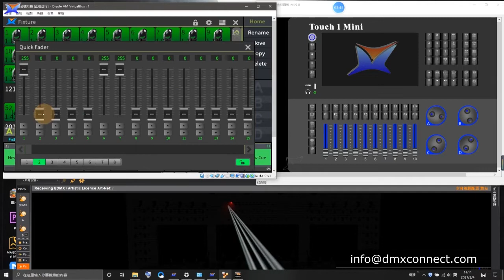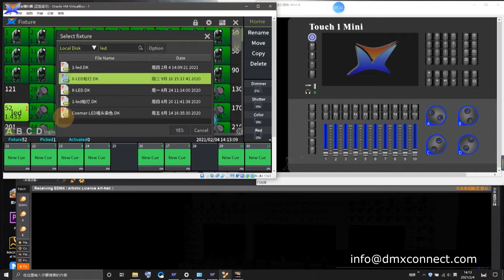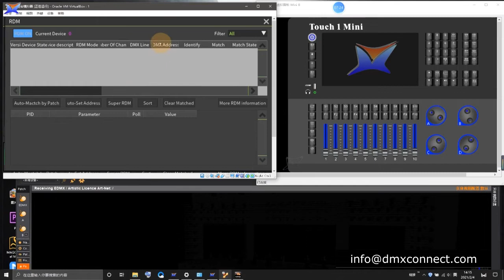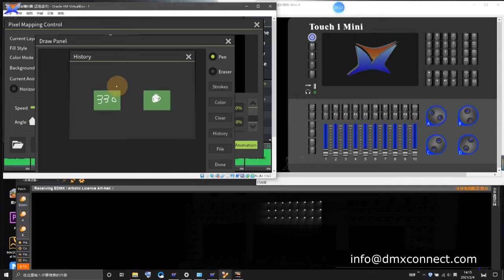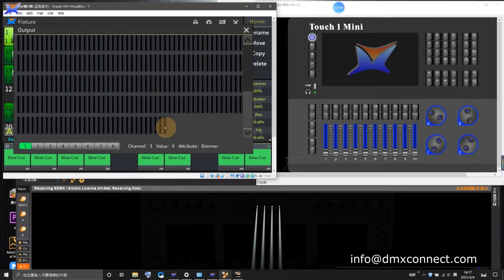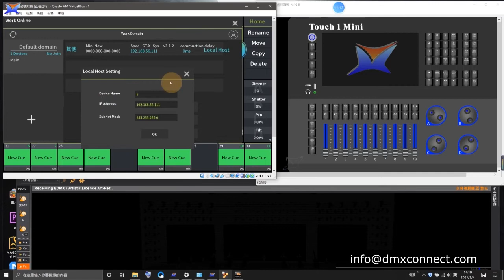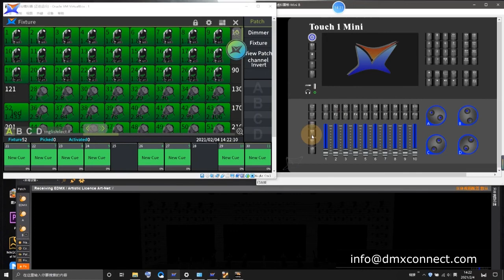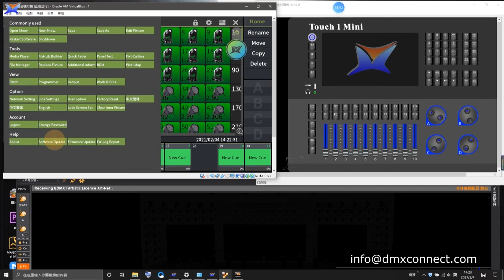HY-TECH Menu features